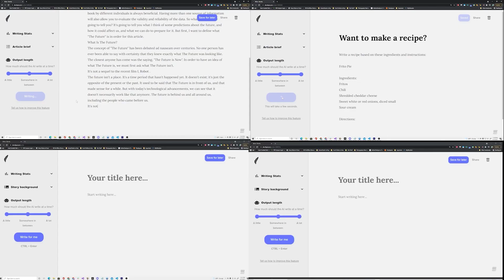Two AIs Discuss the Existence of Extraterrestrial Life. (GPT-3)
In this video two AIs discuss the possibility of life outside of the planet Earth. What will the singularity bring to our society?